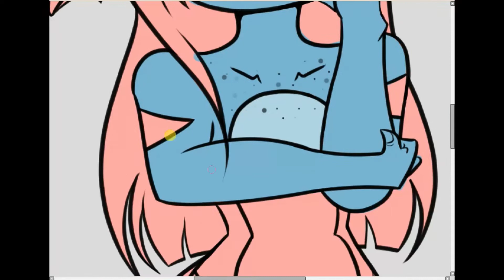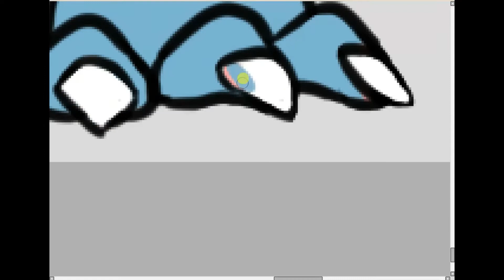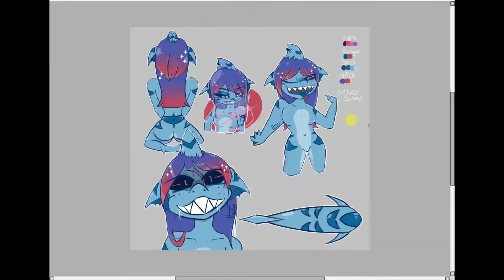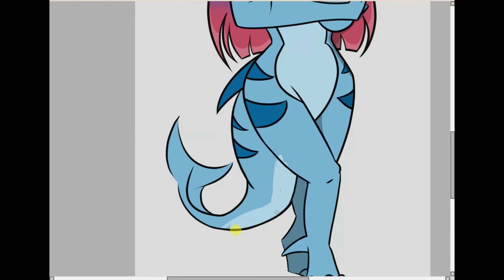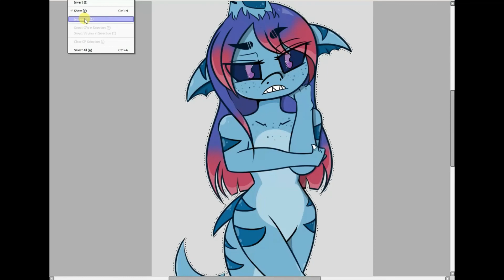Hexte: Iris Rift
Programs and Tools used:
Paint program - Painttool SAI! You can buy this program for roughly about $50.
Graphics Pen tablet - Artist Display 12 Pro! You can buy this tablet on the XP-Pen website for $249.99. I purchased it for $179.99 on XP-Pen's Anniversary sale.
Screen Recorder - Icecream Recorder PRO! There is a free version, but I purchased the Pro version for $29.95 on the website.
Video Editor - Windows 10 Video Editor & Filmora9! There is a free version of Filmora on their website, but I purchased the lifetime License for $59.99 on the website.

M u s i c